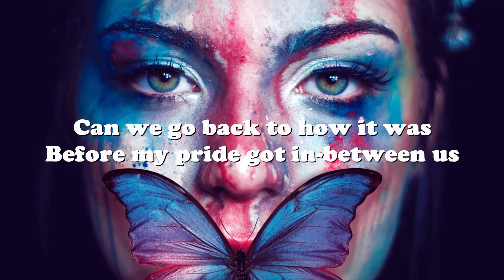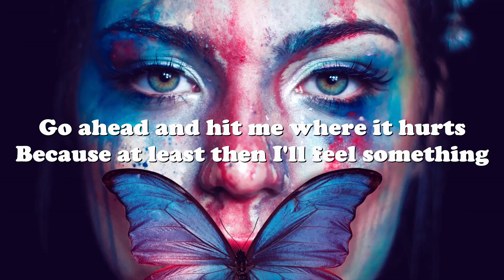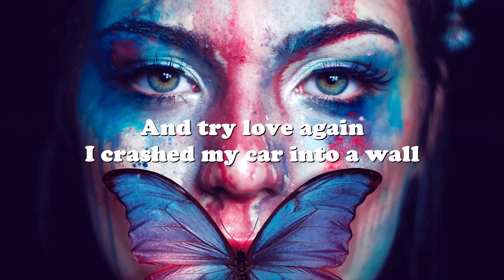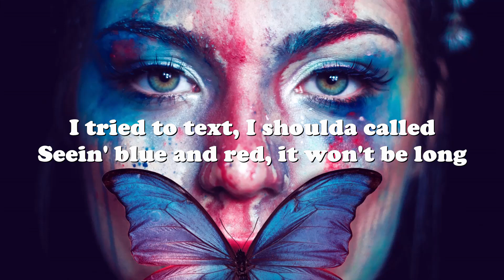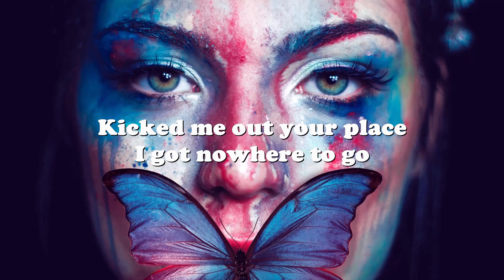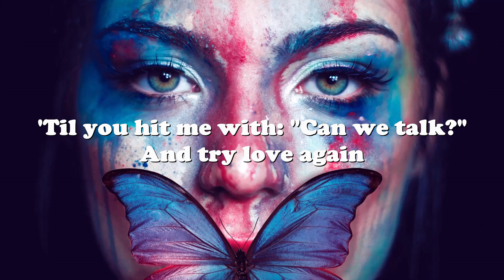The Kid LAROI – Love Again (Lyrics) 💗♫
Lyrics

Screamin' in my face
Seein' blue and red, it won't be long (Ooh, uh)